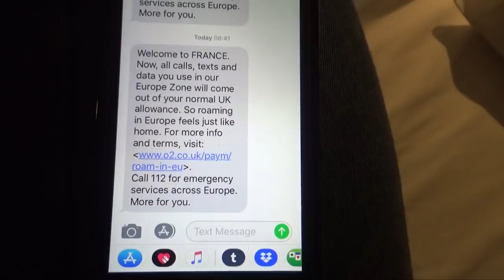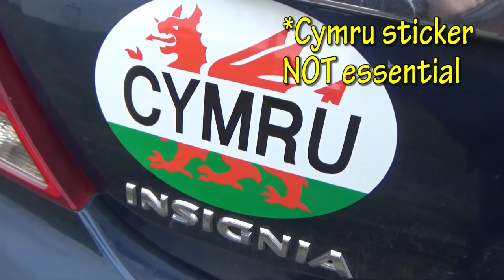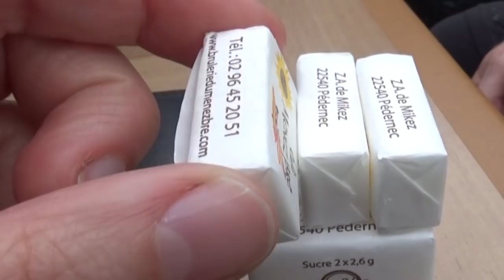Arriving in Roscoff, France and Travelling to Lorient. ⛴Brittany Ferries. 🚗 UK vehicle in France.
Imo, Dan and the invisible boyfriend wake up in their cabin on the overnight ferry, and set out on their journey from Roscoff to Lorient to the interceltic festival there. There's a very long day of driving, rehearsing, and getting checked in at the festival and hotel ahead. Will we be able to get our heads down for that much needed afternoon nap? Watch to find out. ;¬)

If you would like to know more about TRAC Cymru, here's their YouTube channel:

Vehicle stuff for driving in France:

- high vis jackets
                                       (you need one for every passenger in the car)

- 2 breathalyzer kits

- headlamp adapters

- warning triangle

- GB car sticker

- a kit containing most of the items, but
                                             don't forget you'll also need your light
                                              bulbs for your specific type of car and
                                              may need additional high vis jackets.

Things I use to make these vlogs:

- My camera used to film these vlogs

This means that at no extra cost to you if you click on a link and make a purchase, I may make a small commision. Thanks so much for your support.

Title: Arriving in Roscoff, France and Driving to Lorient.  ⛴Brittany Ferries. 🚗  UK vehicle in France.